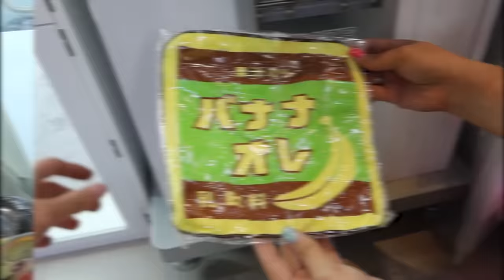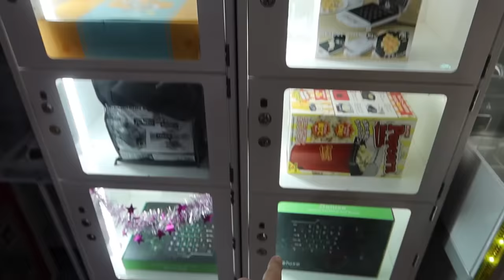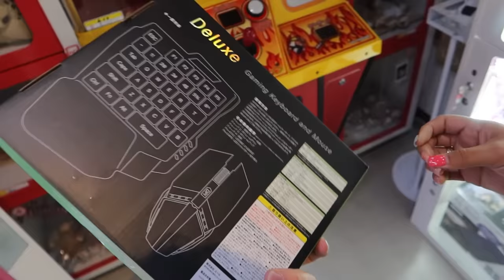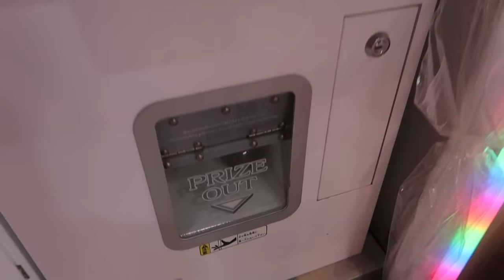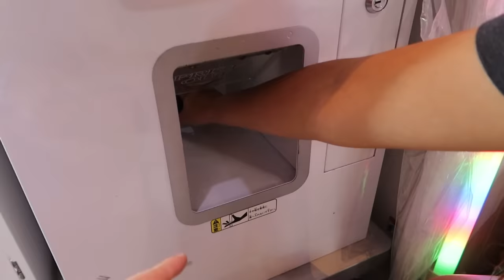Did we Find a Lucky Ball? (You will not believe it)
Even we cannot believe what happened in this video!